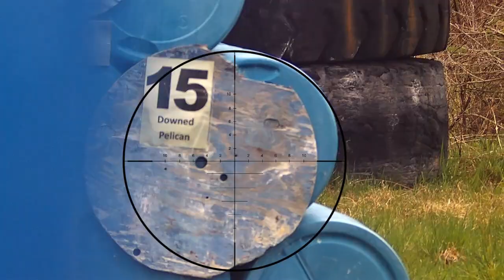*AIRSOFT* - EMR - 04/27/2024 - Game 3 Clips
"All Guns, Accessories and Game Play featured on this channel are for use with AIRSOFT REPLICAS which can not be Modified or Used for Real Ammunition."